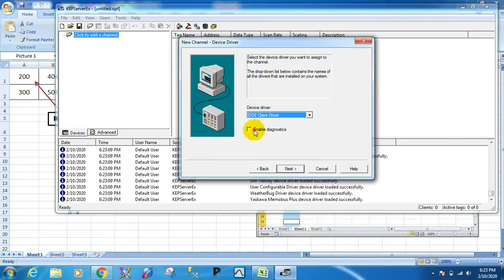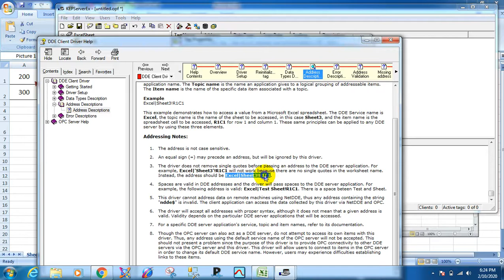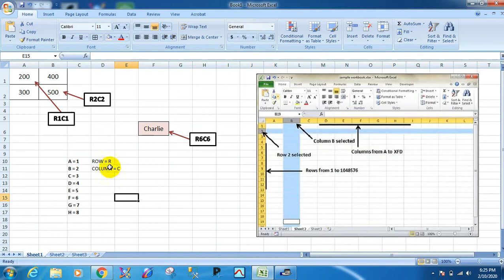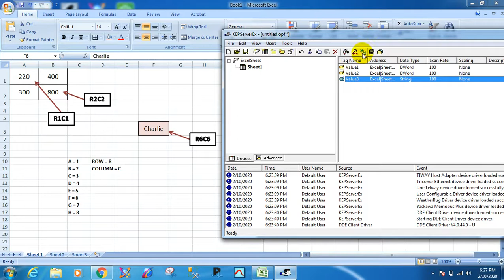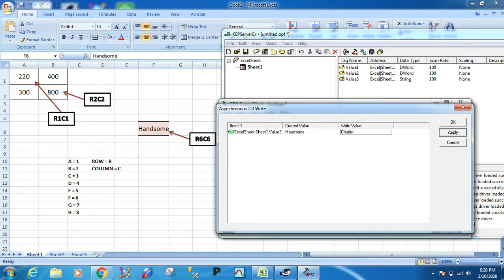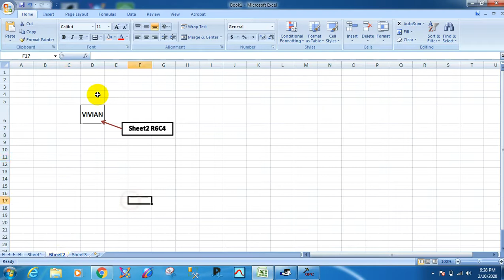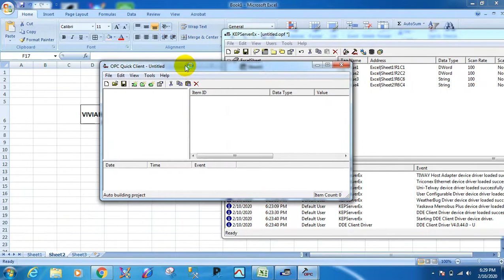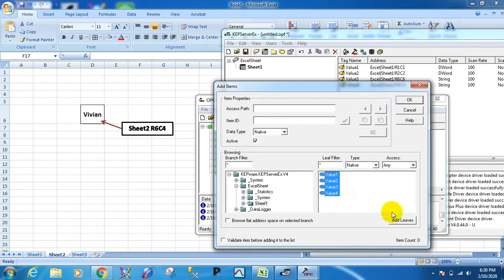Linking Kepware OPC and Excel Quick Tutorial